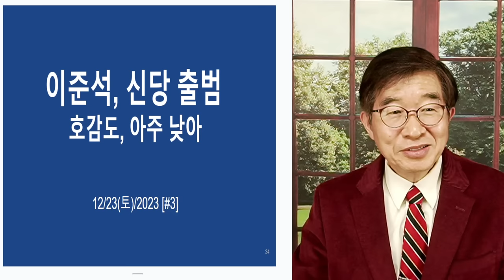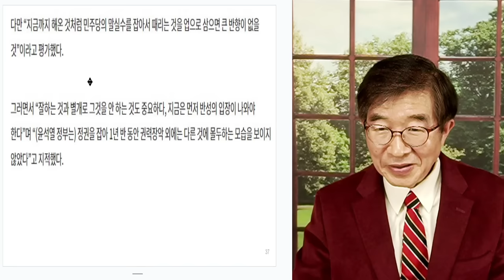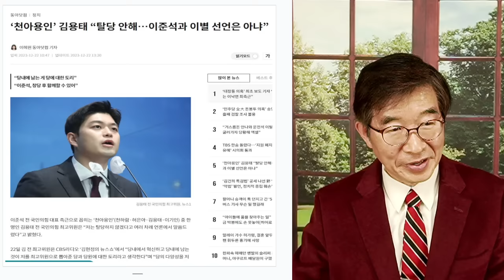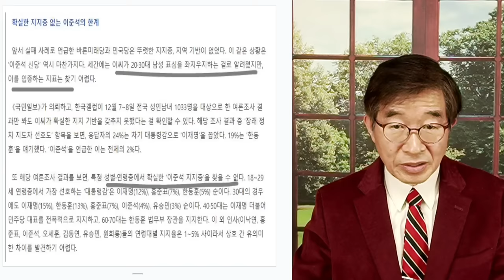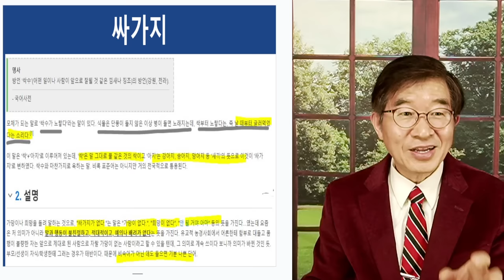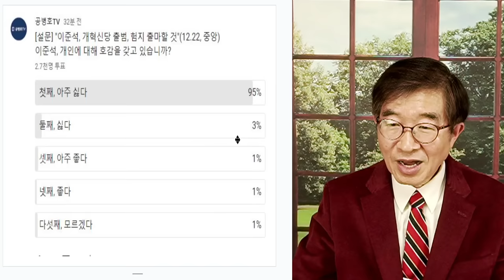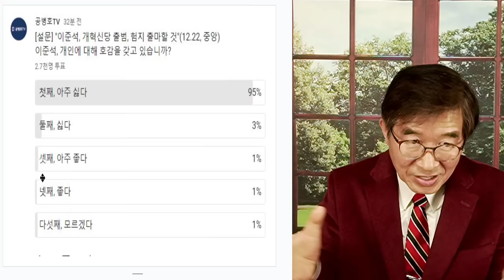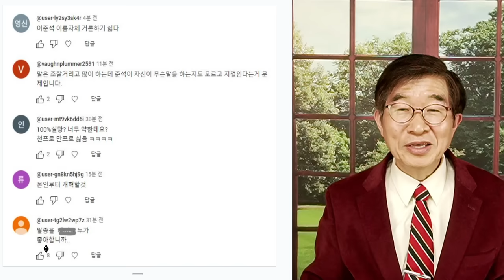이준석, 싸가지 / 개인적 호감도, 너무 낮다 / 신당 창당, 누가 지지할지 궁금 [공병호TV]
Bitcoin : 3MTW849AkP2ftLeSK2teZHMmzLu7Z83s9U